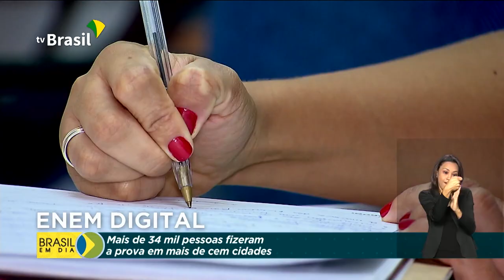Enem Digital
1º.02.2021 - Neste domingo, foi realizada pela primeira vez uma versão digital do Exame Nacional do Ensino Médio, o Enem.  Mais de 34 mil pessoas fizeram a prova em mais de 100 cidades.